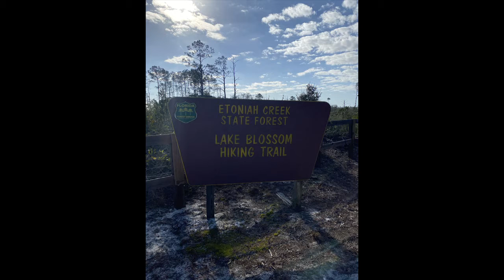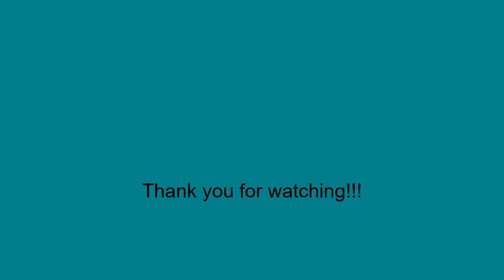2021 01 31 Lake Blossom Trail Etoniah Creek State Forest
Pictures taken while hiking this trail